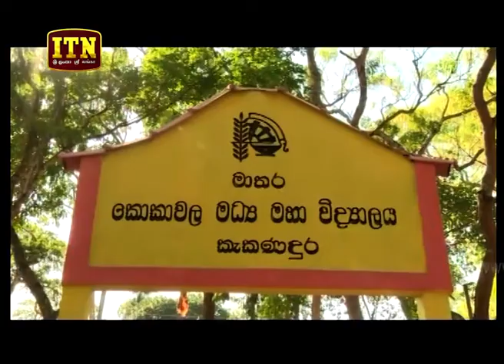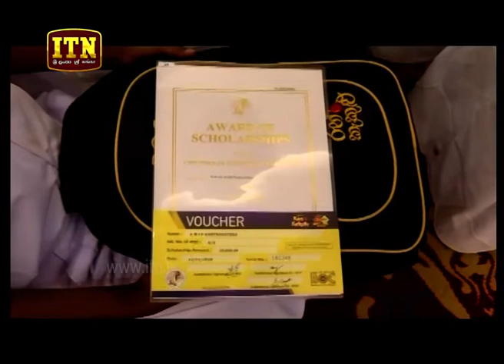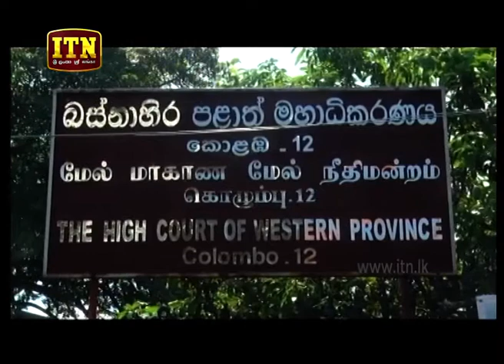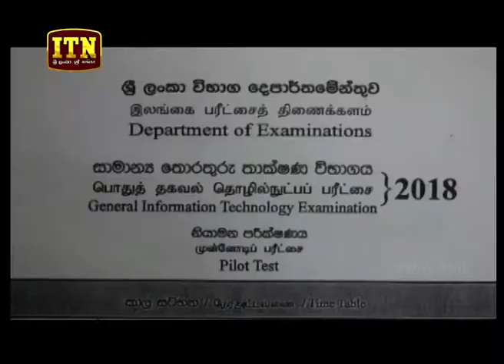ITN News 2019-03-11 | 09.30 PM